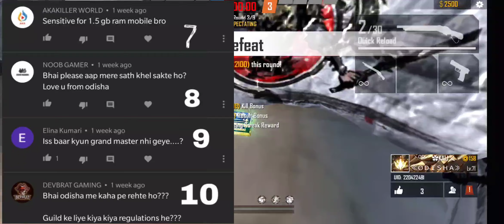Q N A || VIDEO FOR YOU GUYS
MY ID- KALI_X_YT
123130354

And keep supporting me, Giveway is coming, Tournament is coming.